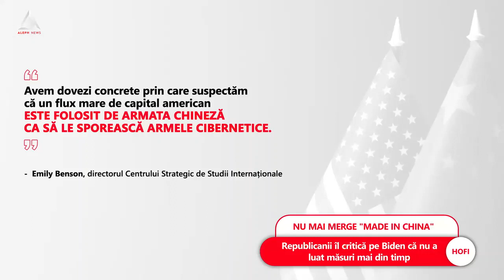ATENȚIE: SUA pregătesc primele măsuri împotriva firmelor chinezești de A.I.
➥ SUA pregătesc primul pachet de măsuri anti-tech împotriva Chinei.
➥ Americanii vor să interzică investițiile în firmele chinezești de A.I.
➥ Americanii vor să dea măsurile ca să protejeze securitatea națională.